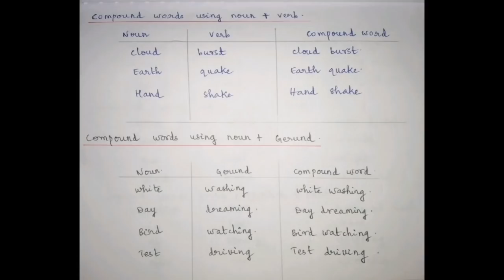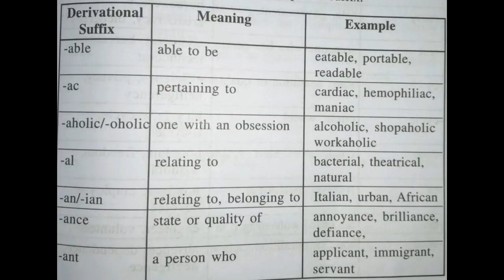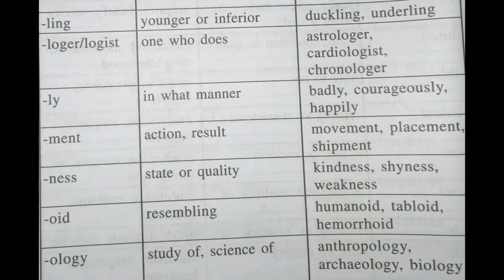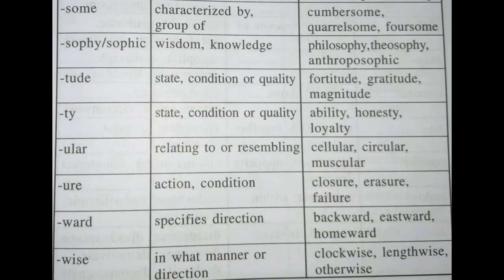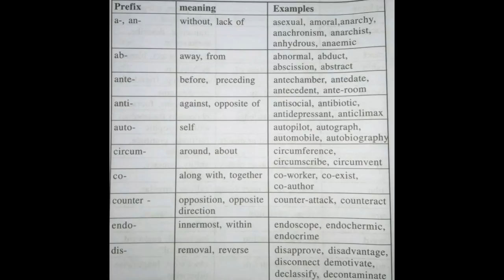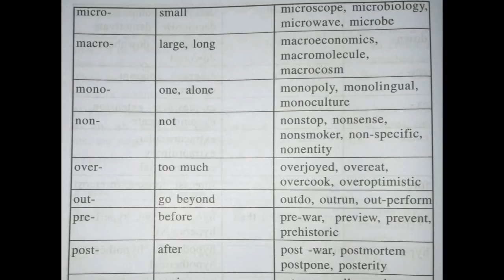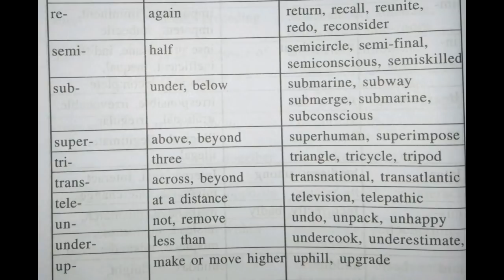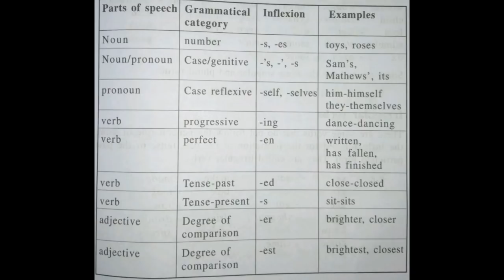3RD SEMESTER ENGLISH GRAMMAR AND USAGE|MORPHOLOGY COMPOUNDING AFFIXATION DERIVATION INFLEXION|CU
This video contains 3rd semester English Grammar and usage, module 1,Chapter 6, MORPHOLOGY : COMPOUNDING AFFIXATION INFLEXION AND DERIVATION for students under Calicut University.
 UPLOADED @AswathyKrishna_np

➡️DM FOR ANY QUERIES AND COMMENTS⬅️